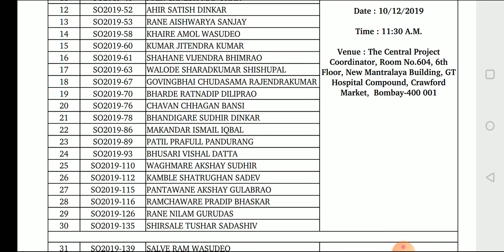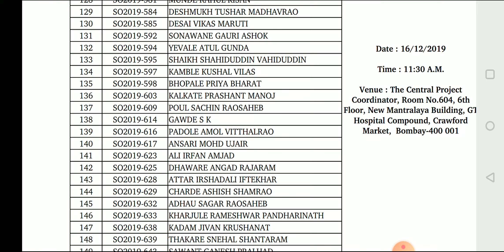जिल्हा न्यायालय भरती system officer 232 जणांची शॉर्टलिस्ट प्रसिध्द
For pdf and other free updates join our telegram channel